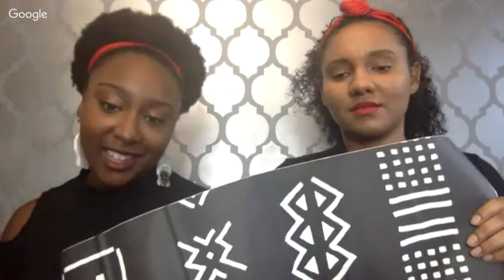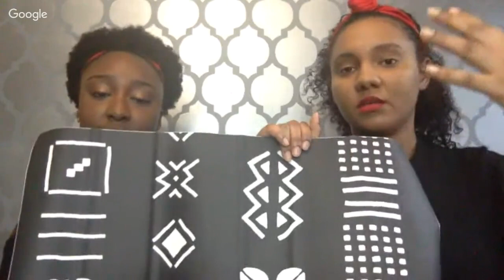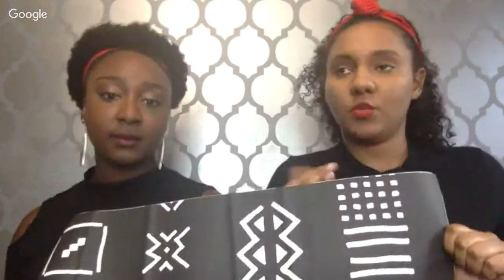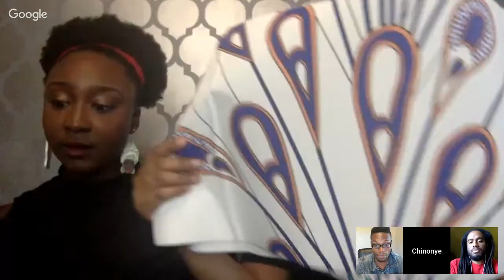Incorporating African Aesthetics into Home Design w/ JOONAFRICA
Lastly, buy one of my children's books P instagram:dynastamir instagram:searchforuhuru facebook:searchforuhuru twitter:searchforuhuru